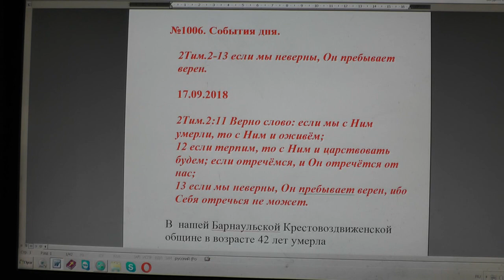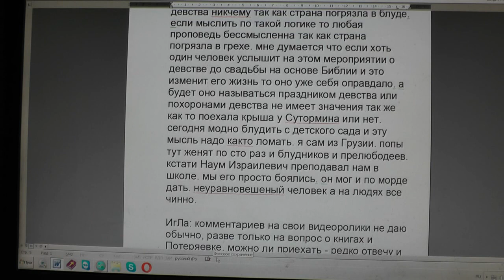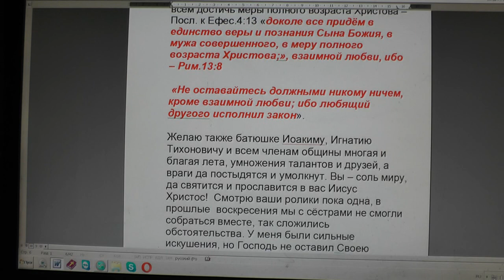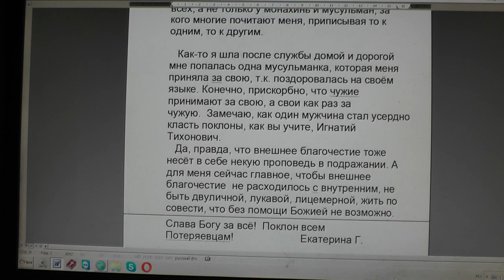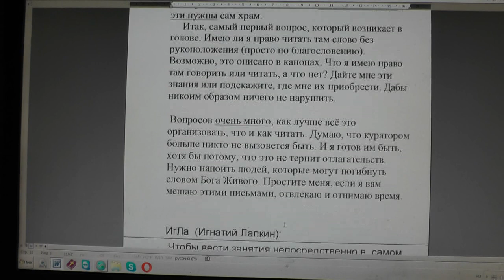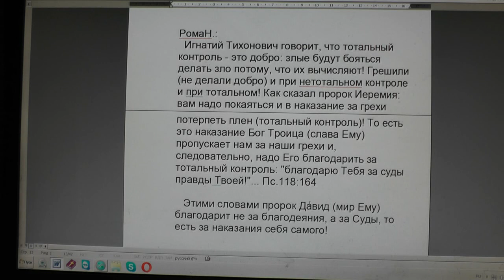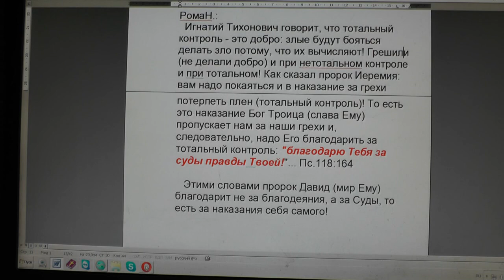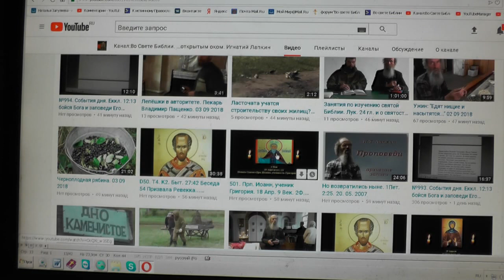№1006. События дня. 2Тим. 2:13 если мы неверны, Он пребывает верен... 17. 09. 2018